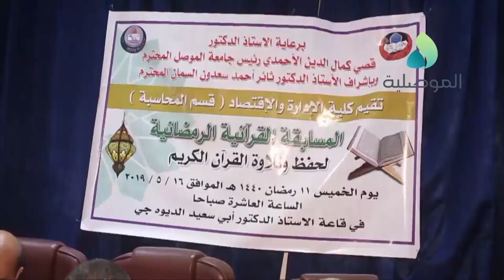كلية الادارة والاقتصاد تقيم المسابقة القرآنية الرمضانية لحفظ وتلاوة القرآن الكريم